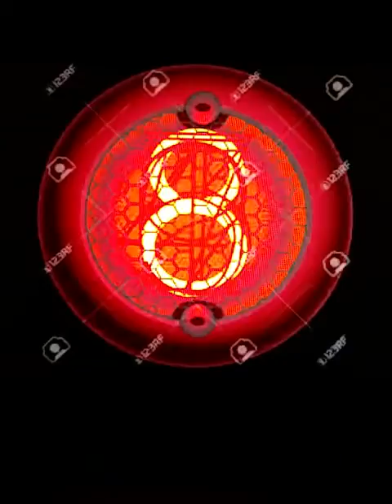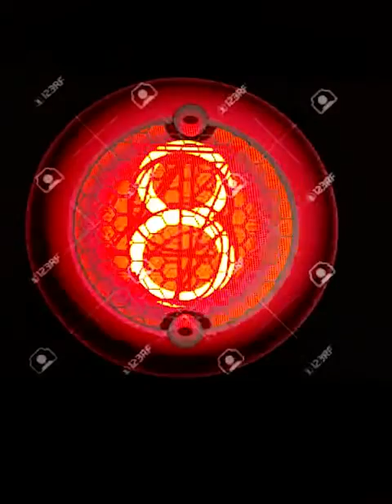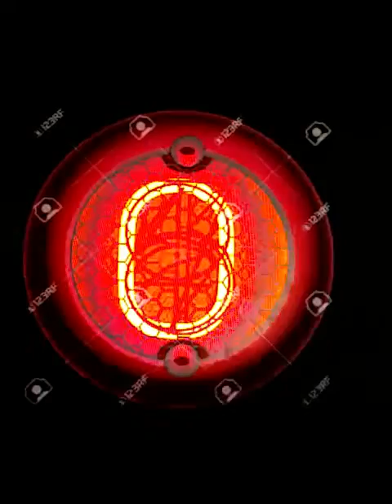hypnotic numphonic chime